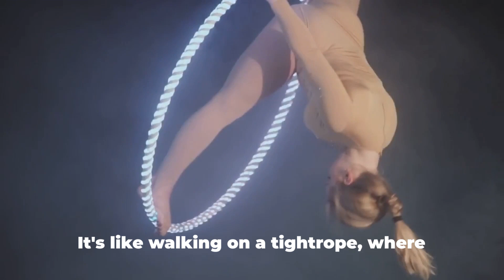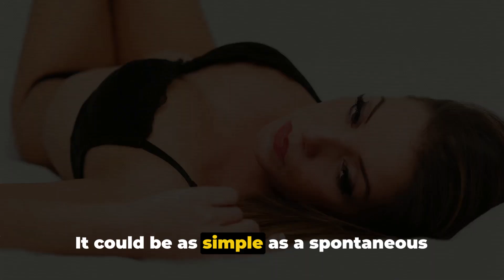🤫 The SECRET passionate way to pick up ANY GIRL+ Masters of Seduction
🚨  In the *MASTERS OF SEDUCTION GUIDE* you will learn the Secret Codes that will allow you to conquer any gil, at any time. We explain everything to you in here. UNLOCK all women's Fantasies and make them go crazy for you!

This way, you'll stay in the loop for our upcoming content!

🎬 In this video, 🤫 The SECRET passionate way to pick up ANY GIRL+ Masters of Seduction .you're about to uncover Instant ATTRACTION and Seduction Secrets to Conquer using psychological tricks, female psychological secrets and curiosities about the female mind.

Don't be surprised if your seductive skills skyrocket, and you start attracting admirers like never before. All this content is our ultimate destination for unlocking the mysteries of attraction, building self-confidence, and nurturing healthy relationships.

Here you'll find tricks, strategies, and words to master the art of seduction, conquer hearts, and become an expert in applying sexual facts about female psychology, seduction techniques and other female psychological tricks.

Mastering the art of seduction involves more than just seduction tips and tricks; it's about understanding the psychology of attraction, unraveling love and romance, and building lasting connections through effective dating and relationship strategies.

Unveil the secrets of seduction with expert tips, explore the nuances of attraction and the art of seduction through psychological tricks and seduction tactics. Dive into the realms of love and romance, master the language of body signals, and refine your dating strategies for relationship building. Inspired by the wisdom of figures like Robert Greene and the allure of seductive personas like Antonio Banderas, navigate the modern dating landscape with insights from platforms such as dating apps, including Tinder Gold, ArabianDate, ZenDate, GoDateNow, OrchidRomance, and discover the intrigue of Adult Friend Finder. Elevate your dating experience and explore the possibilities with sites like Date My Age and Feeld.

Unlock the mysteries of psychological facts with captivating insights into love, dreams, and life. Delve into the best and most interesting psychological curiosities, discover secret psychology facts, and explore the intriguing realms of falling in love. Learn psychology tricks and tips while immersing yourself in educational content on female psychology and sexual facts about women